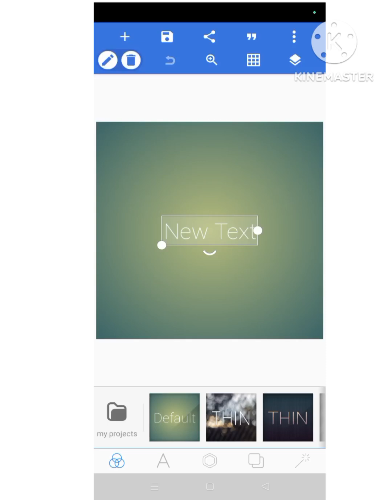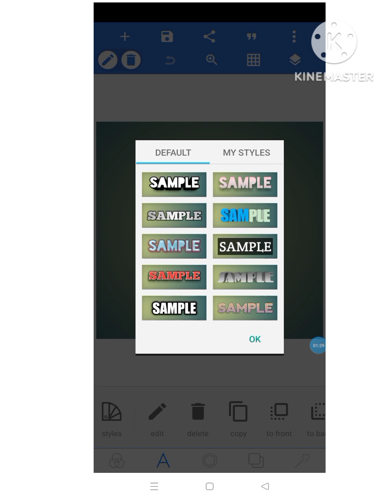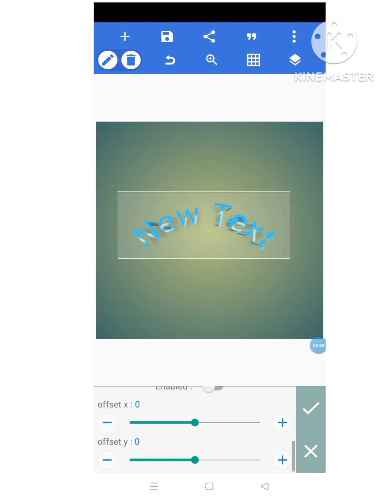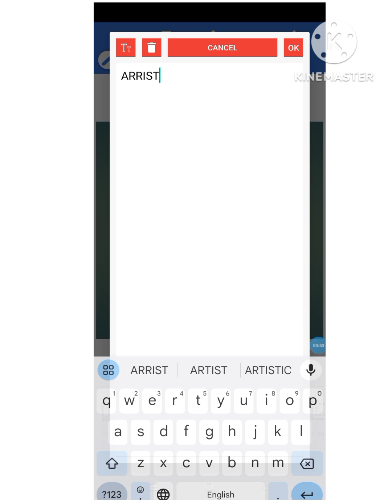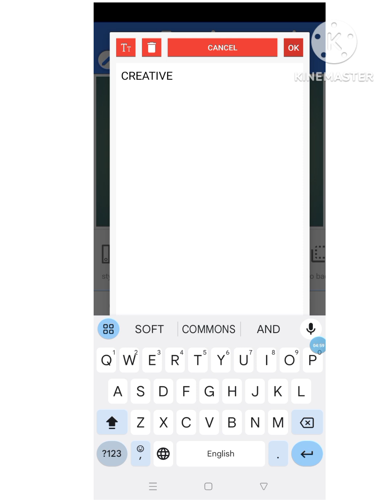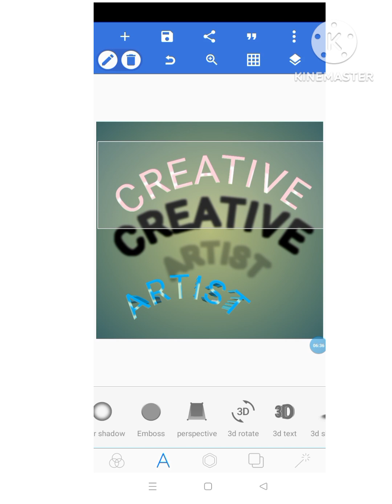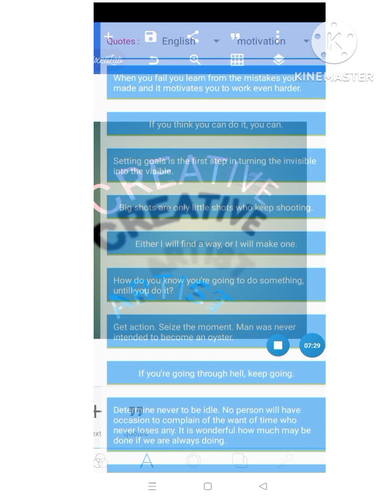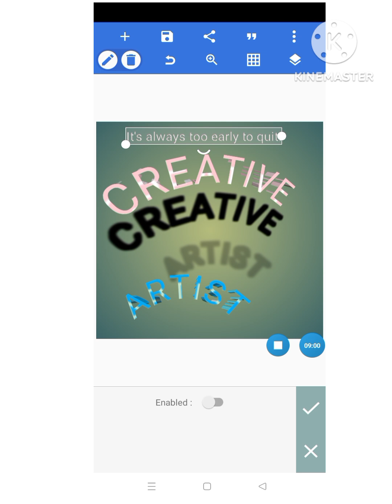ytshorts new l